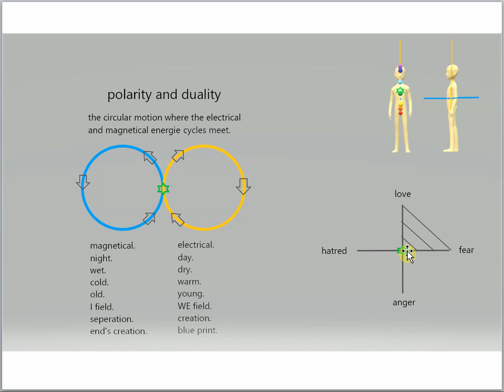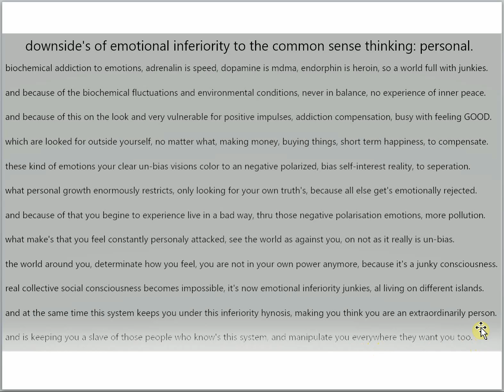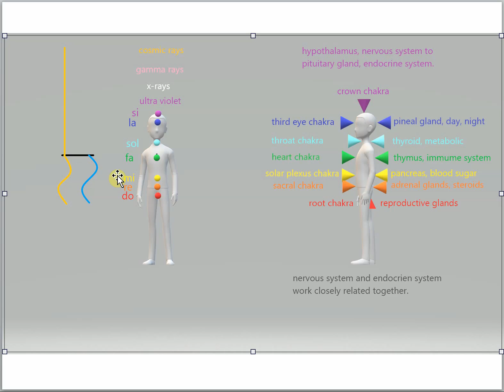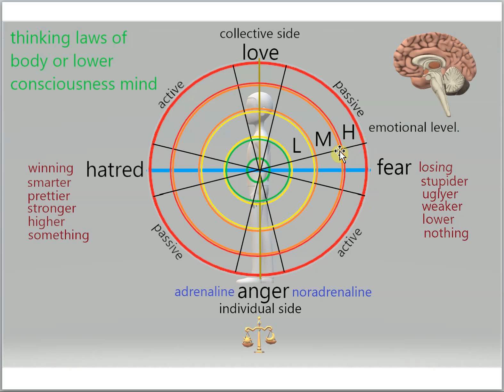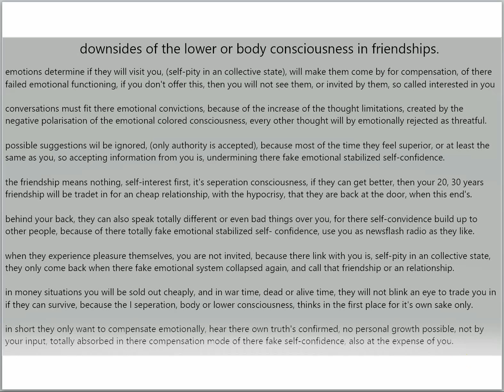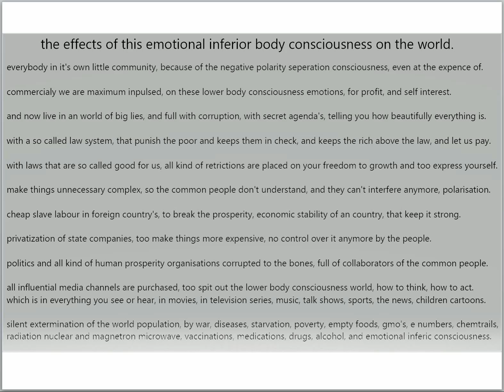emotional inferiority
this video is talking about the down sides of our emotions.
which have a great impact on this planet earth.
on ourselfes, our relationships, but usualy don't see, because of these emotions ourselves.
it's not that i reject emotion or feeling but not to be subordinated to it.
it can be an rather confronting video, because it show's the extreem outcomes.